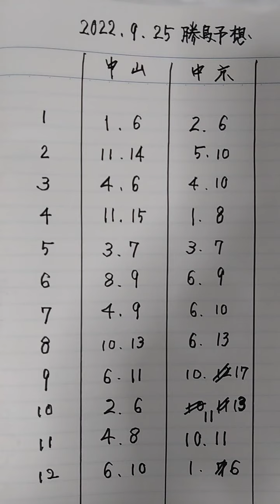1着予想を公開！9月25日日曜全レース各2頭 中山競馬、中京競馬#shorts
1着予想を全レース各2頭、馬番で公開しています！今回は明日日曜のレース、9月25日日曜、中山競馬、中京競馬です。血統のデータによる予想が主です。